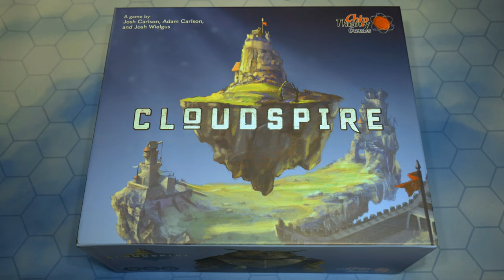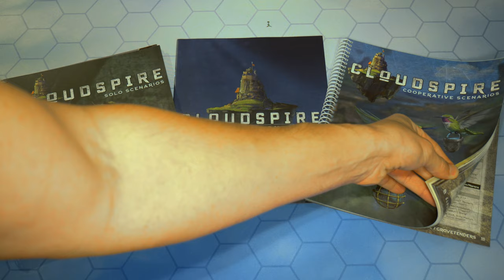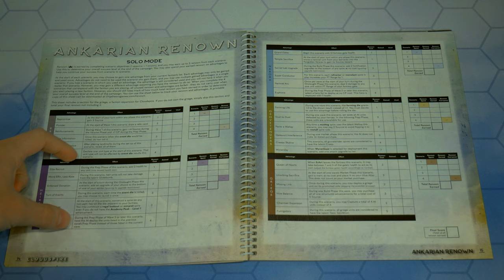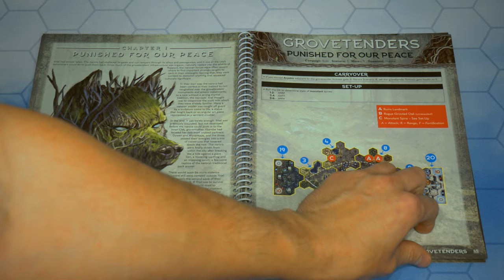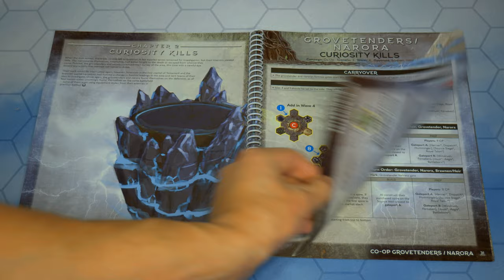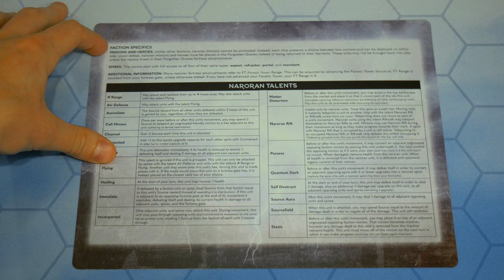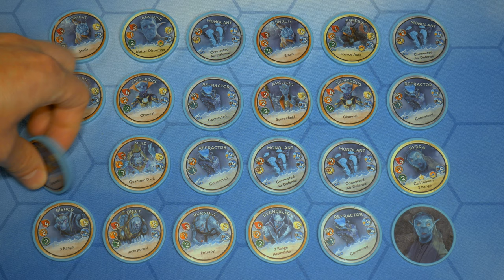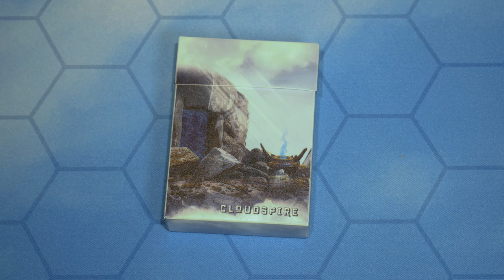Cloudspire | Unboxing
Join me in the sky as I take an in-depth look at the components inside Cloudspire designed by Josh Carlson, Adam Carlson, Josh Wielgus and published by Chip Theory Games!

Intro 0:09 | Overview 0:29 | Unboxing 1:35
"Cloudspire is 1-4 player strategy game heavily influenced by both tower defense and MOBA (Multiplayer Online Battle Arena) games. Solo and Cooperative play are driven by a scenario book that chronicles the story of the game from the perspective of each individual faction. Players control one of four unique factions in a battle to destroy and steal source energy from their opponents. Send and defend against armies and minions, build towers to protect your base, and explore with your heroes in search of resources and powerful Relics to turn the tide of battle.

Taking place in the floating realm of Ankar, Cloudspire tells the story of a war to acquire a powerful and rare energy known only as "the source." Every race has their own unique units and heroes as well as the ability to bid and draft mercenaries for hire.

Armies are placed either individually or in stacks to conceal powerful units until the last possible moments. Heroes, in the meantime are controlled individually and may join the tide of battle or choose to explore points of interest in search of numerous resources. Meanwhile, the event deck regularly changes the terms of the fight, making every wave exciting and unpredictable.

As armies and minions approach opposing bases, they'll need to contend with Spires - powerful defense towers that can be built around the board. Fight for control of build sites and acquire new spire schematics to build an impenetrable defense and hold off the enemy. Upgrade your home base to unlock new strategies and abilities. Level up your heroes and lead your armies into battle with advanced and upgraded skills!"